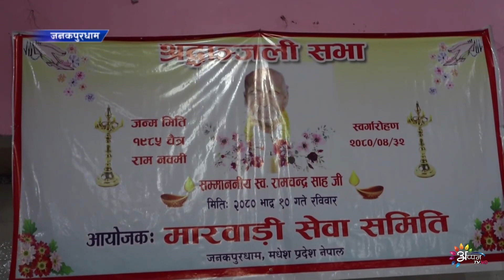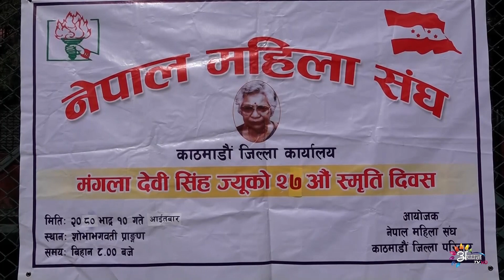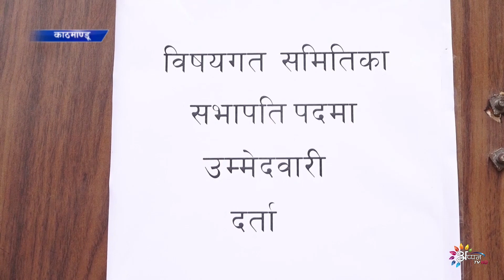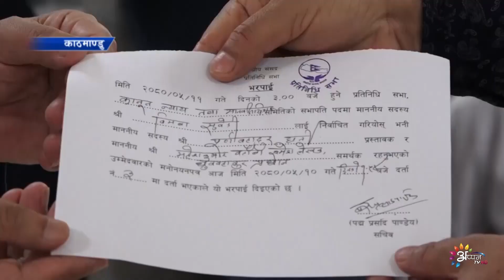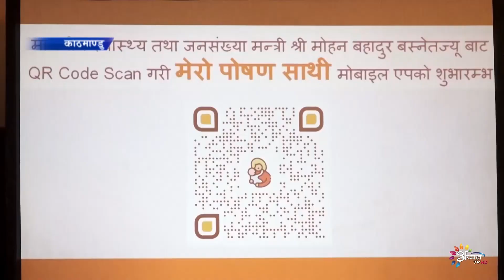Appan Tv News | 10 August 2023 || Nepali News | 8 PM